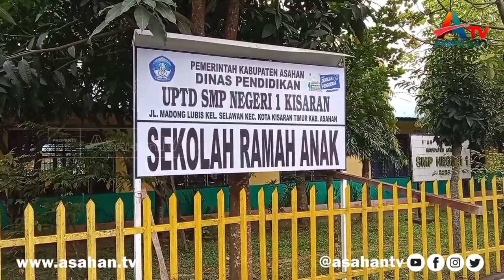Aksi Duel Dua Pelajar SMP Kisaran Viral di Medsos - ATV